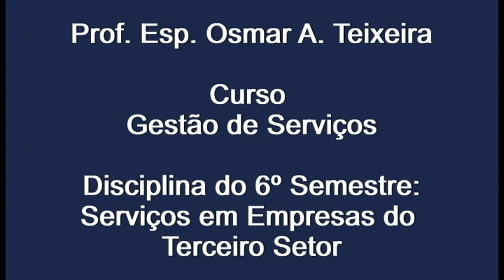Gestão de Serviços - Terceiro Setor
Prof. Osmar apresenta a disciplina Serviços em Empresas do Terceiro Setor, do sexto semestre do curso.